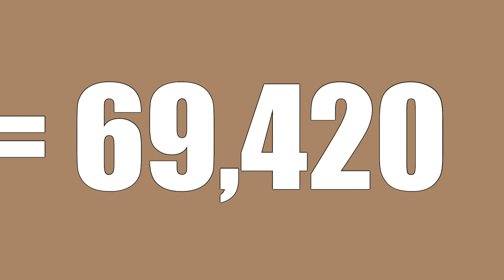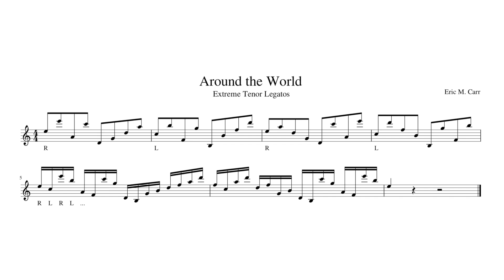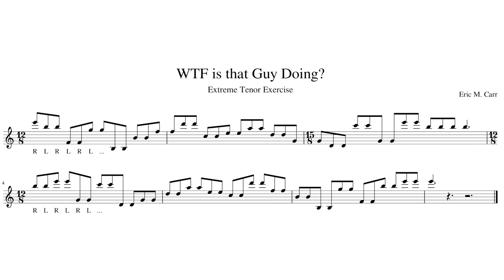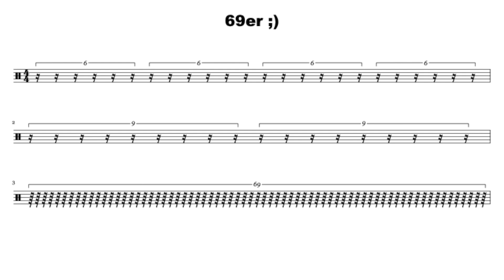Building the EXTREME Tenor Drums: A 'How To' Guide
1,500 Likes and I'll get a Golden Sphincter. I'll actually do it. I take 'like' challenges super seriously.